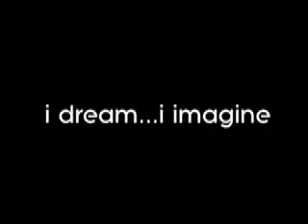College Video.mov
Loyola Greyhounds of Baltimore, MD.